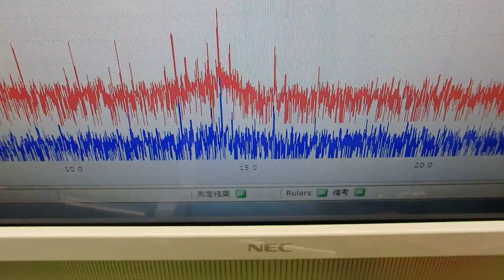‹メガヘルツ›の超音波発振制御技術 ultrasonic-labo 超音波システム研究所